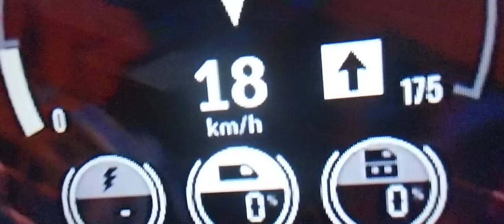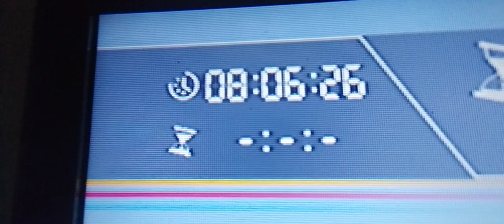GP38-2 + dupla de SD40-2 com vagões descarregados de carvão